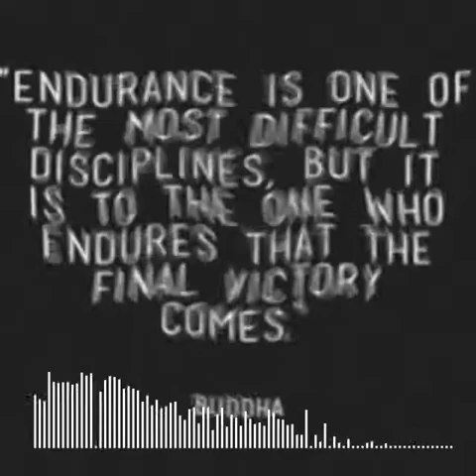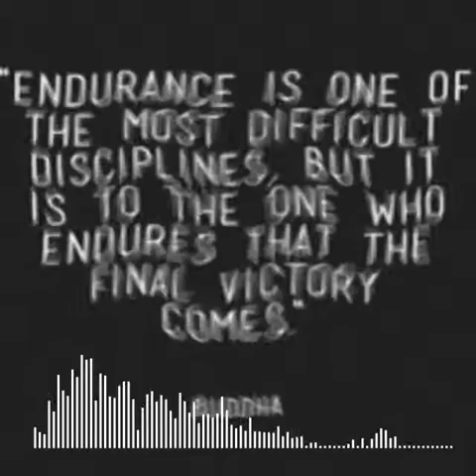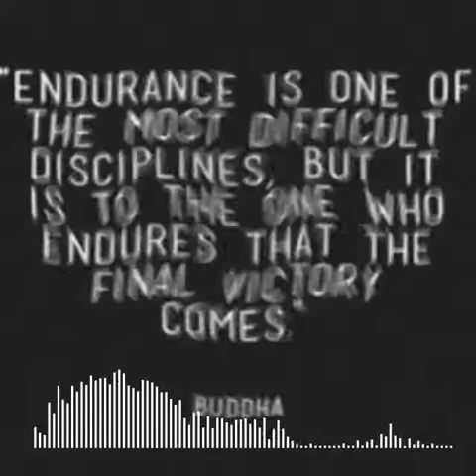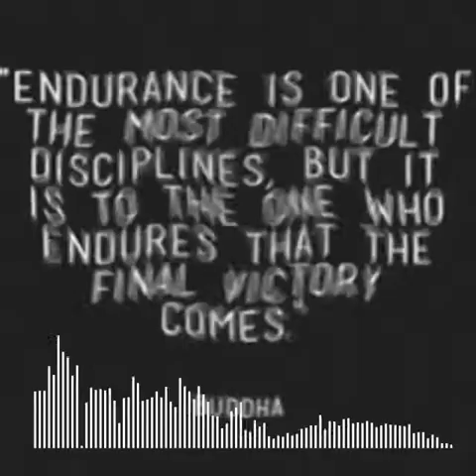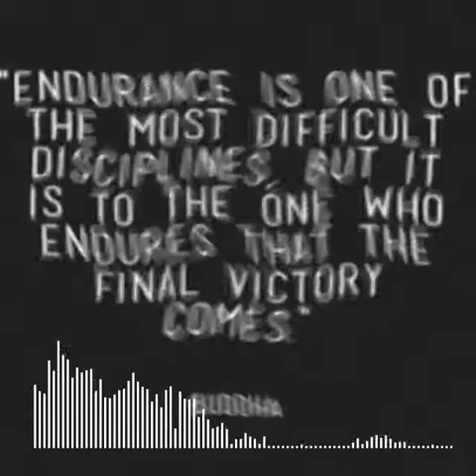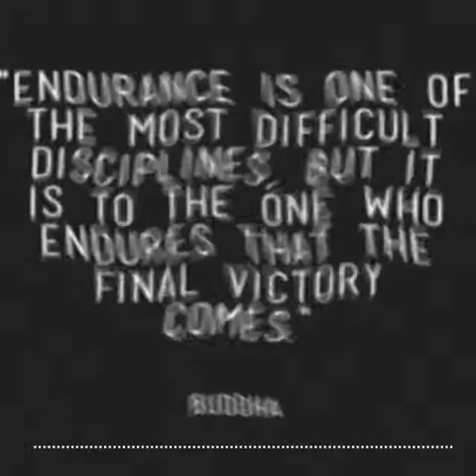sekonz - Endure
A weekend in Jan 2017. Techno on Technics 1210s.

3 sets titled -

1. Sculpture
2 Alignment
3. Endure